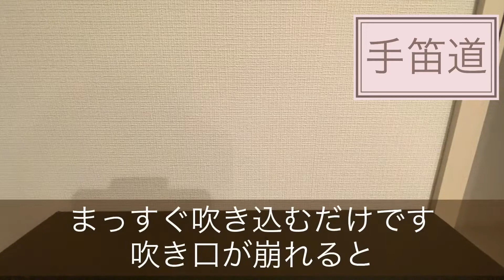【手笛やり方動画】音が鳴る！手笛の吹き口解説動画#handwhistle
手笛がなかなか鳴らないとコメントを頂き、どうやったら音が鳴るか考察して動画をつくってみました。
これで手笛が鳴るとよいのですが。。

★手笛とは
ハンドオカリナ（ハンドフルート、手笛）が吹けるようになるかもしれない動画#hand flute#手笛#ハンドオカリナ#やり方#方法#初心者#HandWhistle

★他の曲はコチラです

★まとめ動画はコチラです